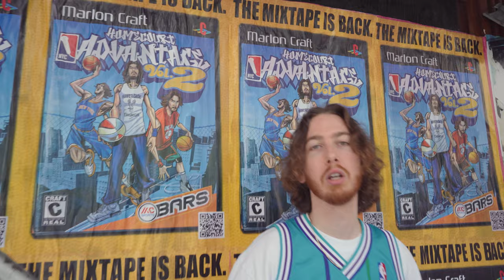Marlon Craft - UPSNDOWNS (Official Vidski)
shot by Fifth God
edited by Jacob Carlson

prod. Arbus
mixed by Bradley "Dula" Post
mastered by Lee La Roc @ Roc Star Studios